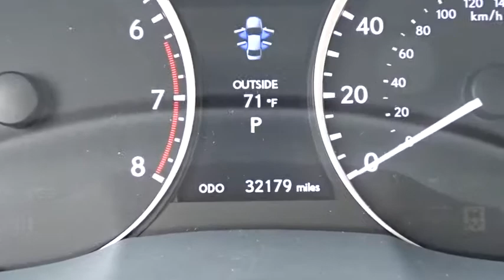2015 Lexus ES 350 Palatine, Arlington Heights, Barrington, Glenview, Schaumburg, IL 34585A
2015 Lexus ES 350

Recent Arrival! CARFAX One-Owner. Clean CARFAX. 2015 L/Certified by Lexus.